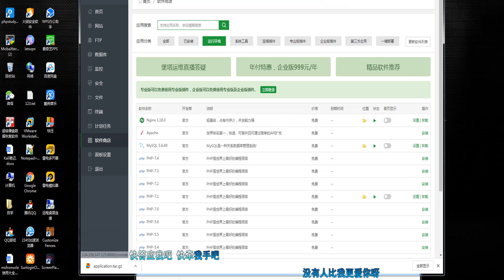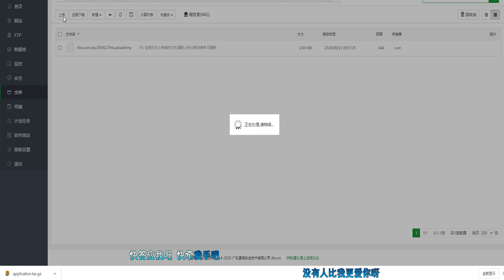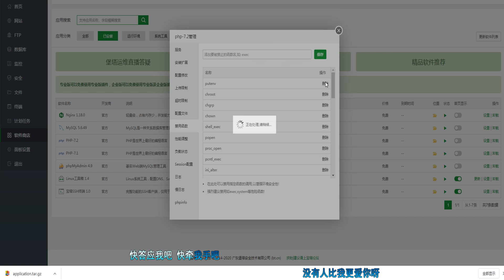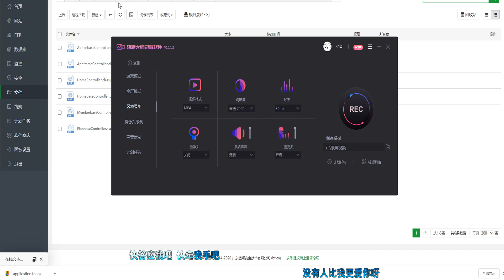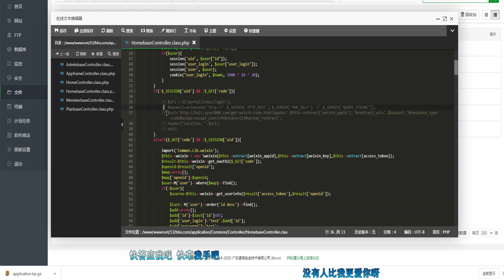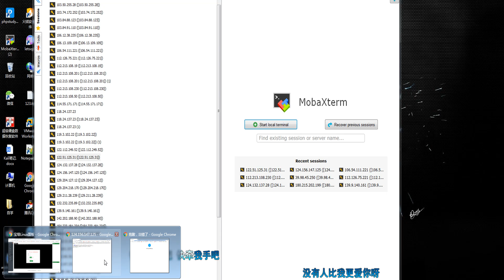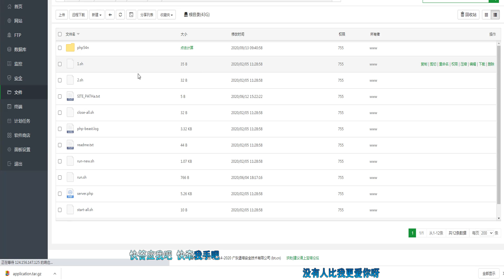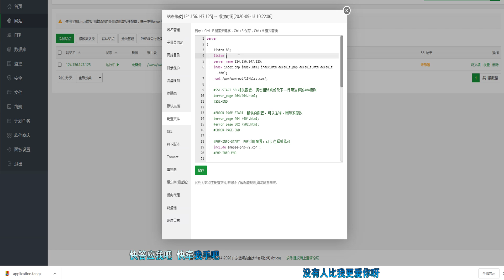小苏H5大联盟棋牌视频搭建教程